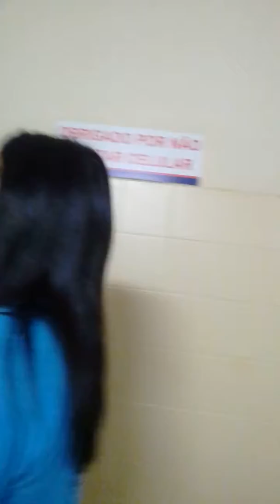Deus salva. Deus cura e liberta os enfermos.